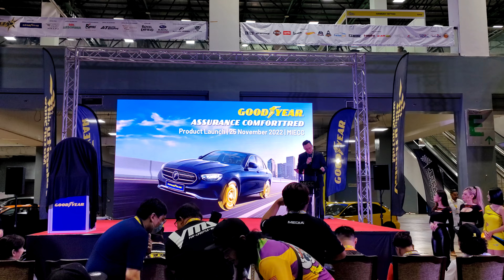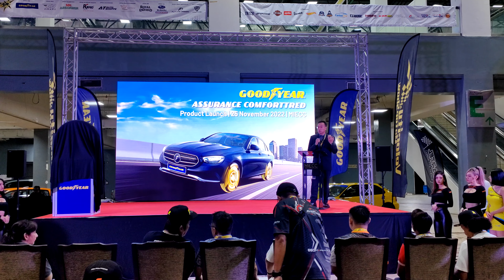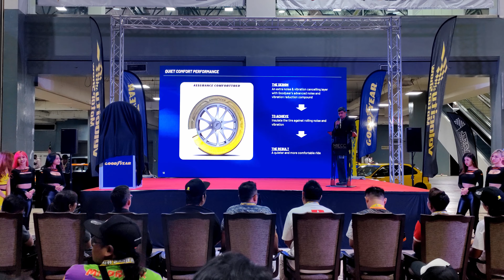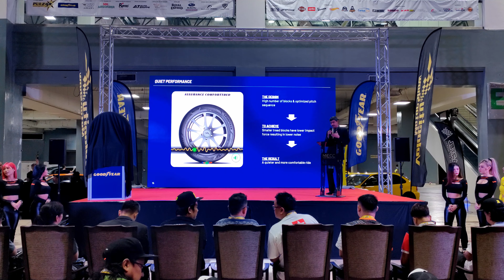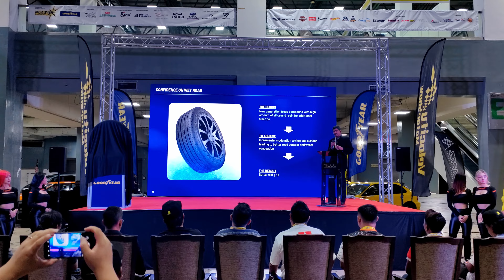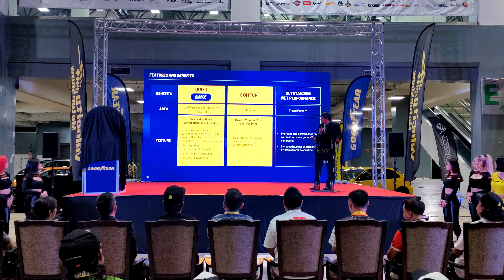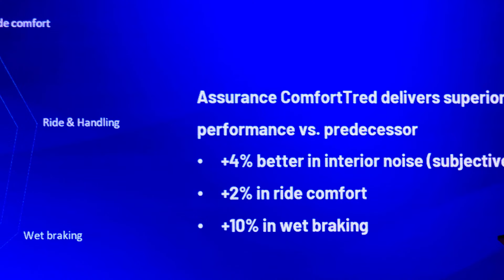Goodyear Assurance Comforttred Malaysia Launch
Goodyear Malaysia has recently launched the new Assurance Comforttred during VMS' All About Wheels 2022 event. So, watch and learn more about the latest Goodyear tyre.